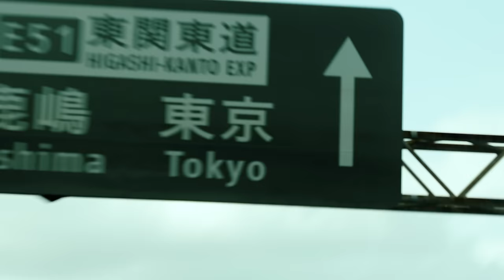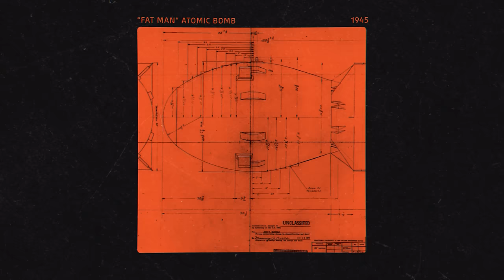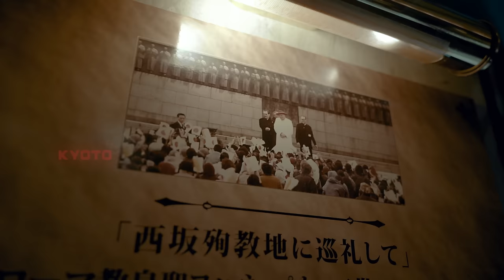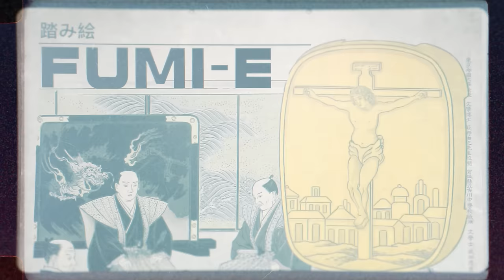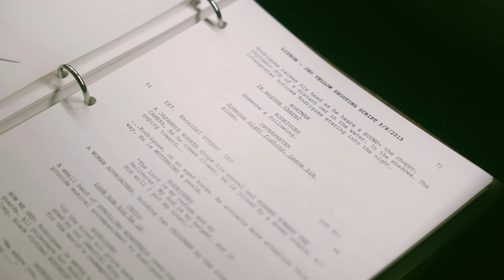Is Christianity Doomed to Fail in Japan?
Why are there so few Christians in Japan? In an island nation where the gospel reached its shores centuries ago, Christianity has just seemingly never been able to grow. In this new three episode series from Radical, Steven Morales explores the religious history of Japan and its tenuous relationship with Christianity.

FEATURING
Steven Morales